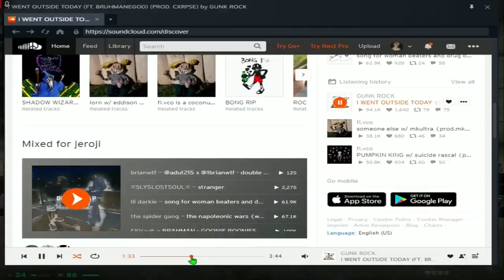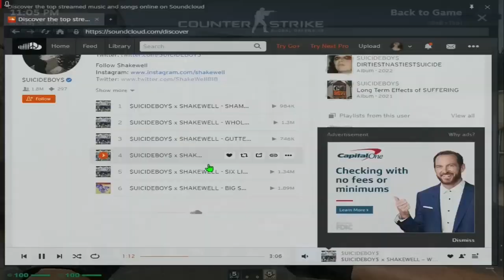reekin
stay reekin..